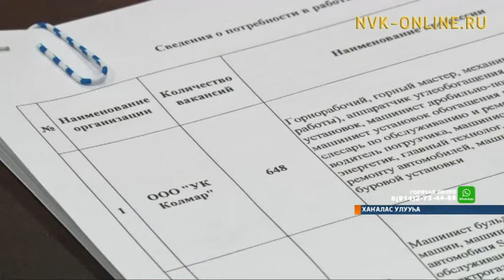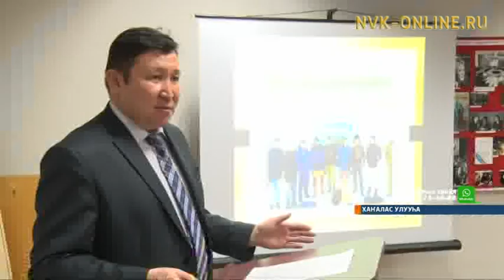Тыа сирин ыччатын - промышленноска. Нэһилиэнньэ дьарыктаах буолуутун киинэ Хаҥаласка үлэлээтэ